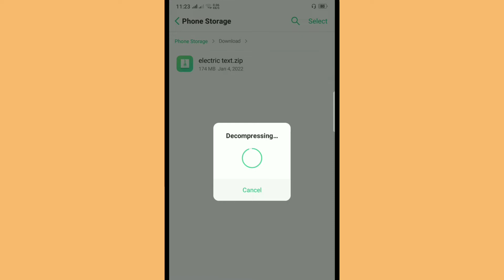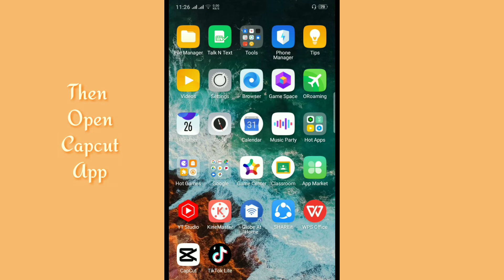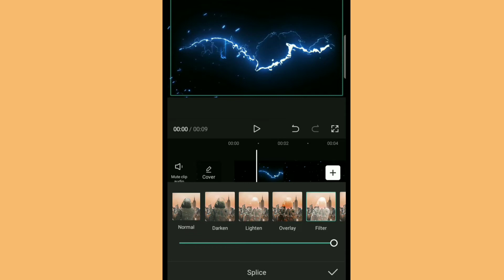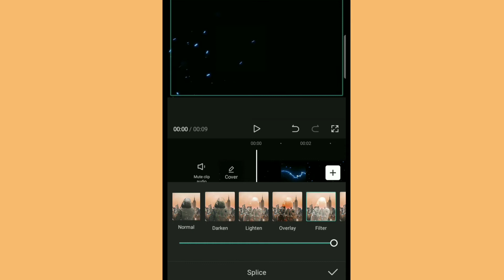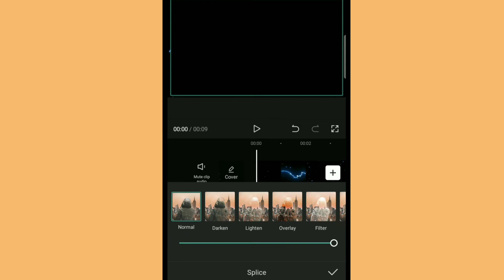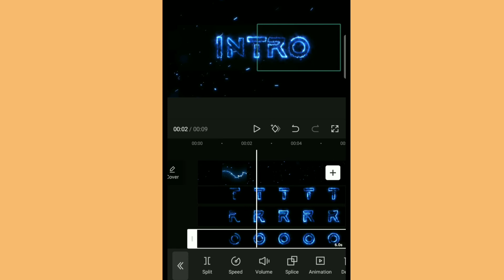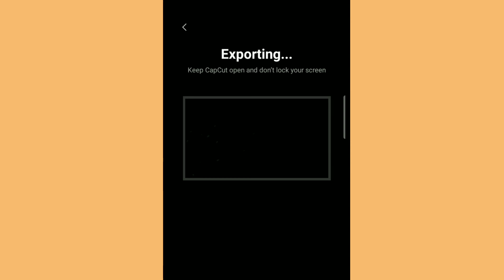How to make Electric Text Intro in Capcut Tutorial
electric text intro in capcut
capcut intro tutorial
intro text tutorial